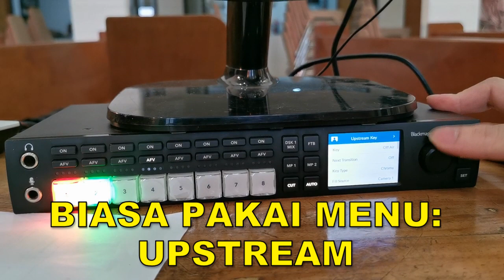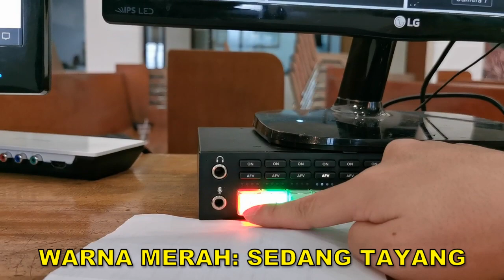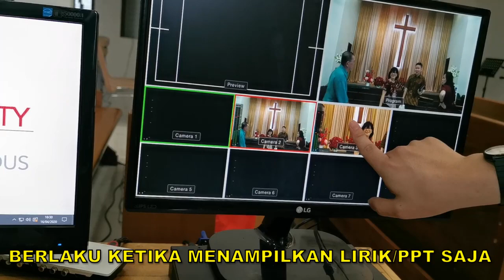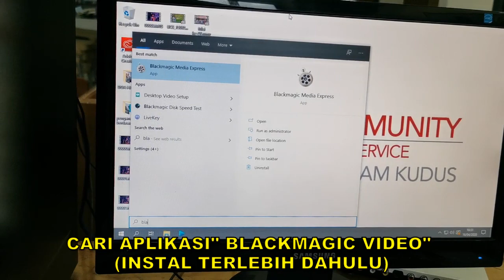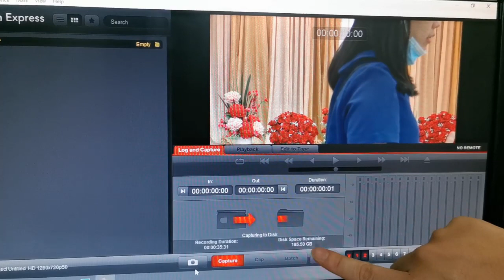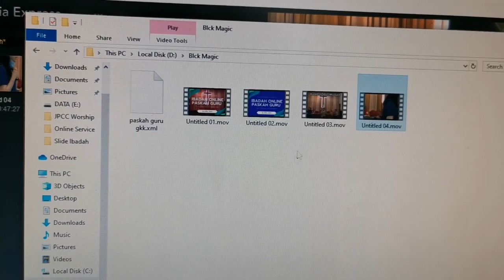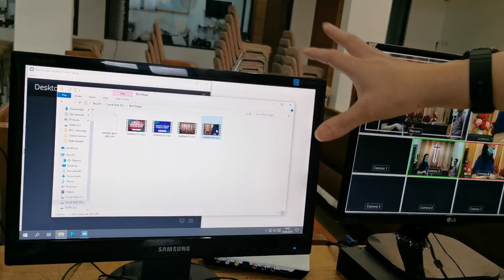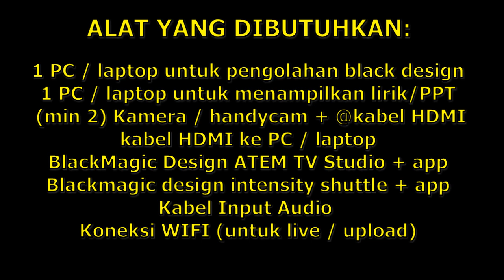PERALATAN YANG DIGUNAKAN UNTUK MEMBUAT IBADAH ONLINE SECARA LIVE/PREMIERE (DENGAN BLACKMAGIC DESIGN)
Sudah sebulan tidak bisa beribadah secara normal? ini adalah cara dan alat-alat yang diperlukan untuk membuat sebuah ibadah (secara online) yang praktis, baik secara live streaming maupun menggunakan youtube premiere.
Kiranya dapat memberkati